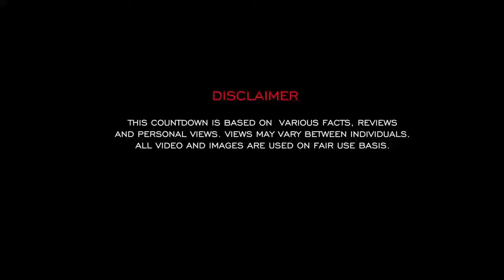TOP 10 CUTEST DOGS